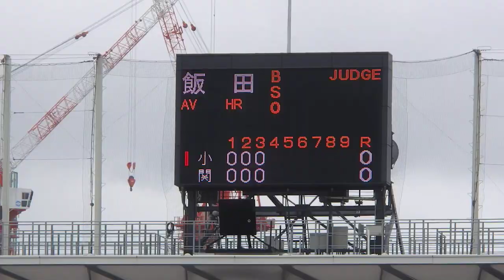20190727 関東一 vs 小山台 ＠神宮【東東京大会・決勝】（7）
2019/7/27　第101回全国高等学校野球選手権大会 東東京大会 決勝　神宮球場
関東一 4-0 都小山台
4回表　小山台　上江洲四球、飯田三邪飛、森二ゴロ併殺打。
関東一 0-0 小山台